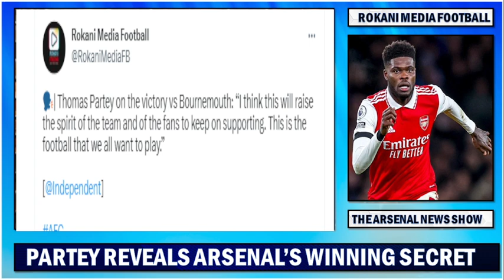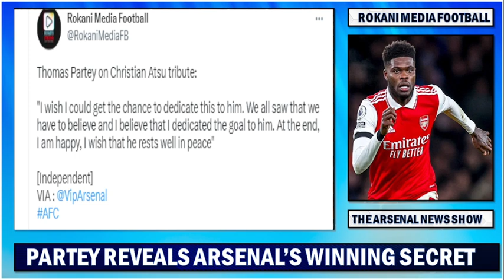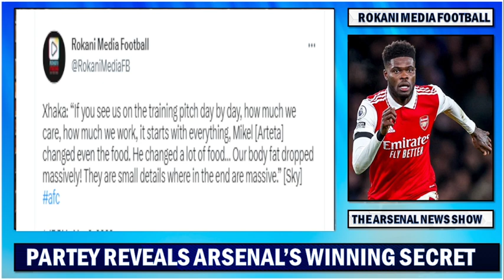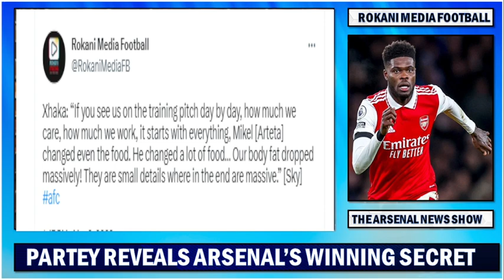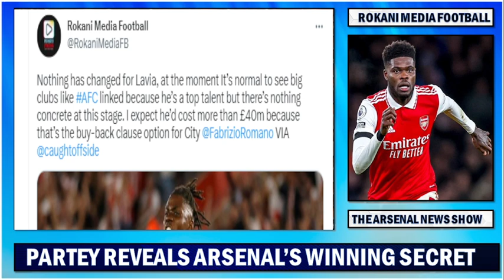Partey Reveals Arsenal's Trophy Winning Top Secret | Xhaka Hails Arteta | Lavia Intertest Confirmed